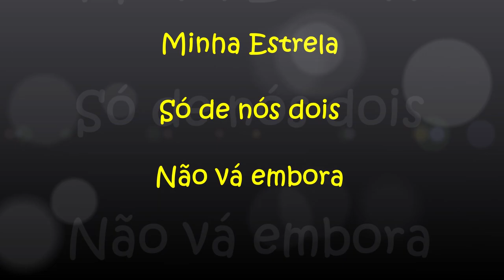Tuca Fernandes - Aracaju/SE - Suburbia - 27/10/18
Tuca Fernandes em Aracaju/SE, no Suburbia (27/10/18)

* Minha Estrela
* Só de nós dois
* Não vá embora